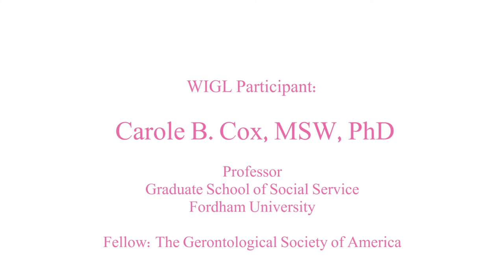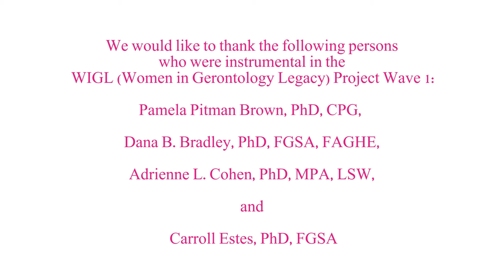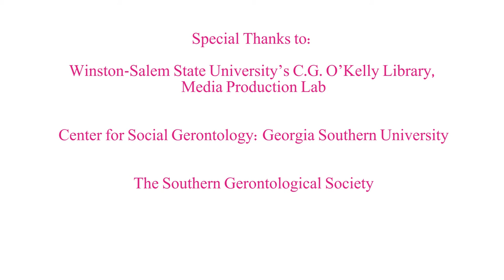WIGL Project: Dr. Carole B. Cox, Interviewed by Megan Staley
Dr. Cox was interviewed at the Gerontological Society of America Conference (Washington, D.C.) in 2014.

CITE VIDEO:
Brown, P. [Women In Gerontology Legacy Project]. (2016, October). WIGL Project: Dr. Carole B. Cox, Interviewed by Megan Staley [Video File].